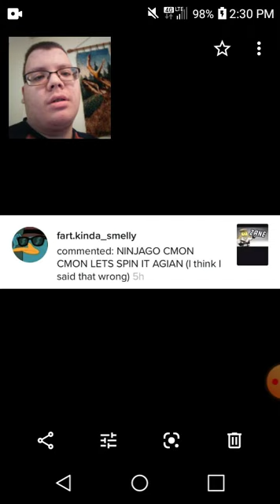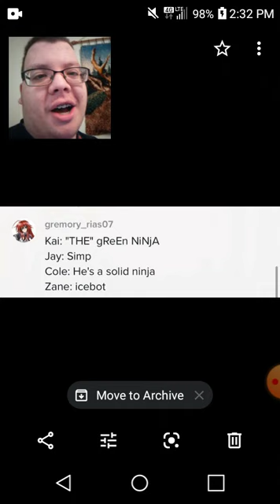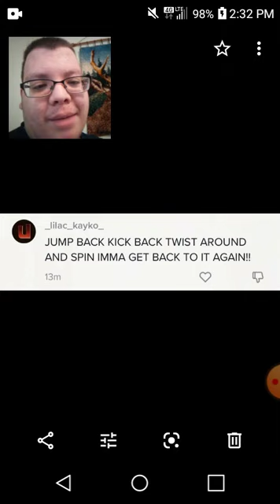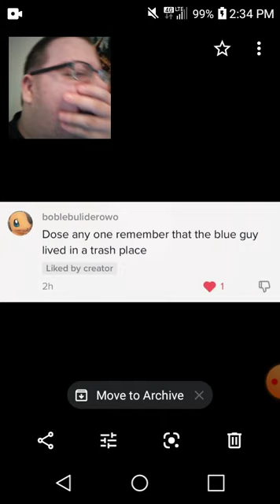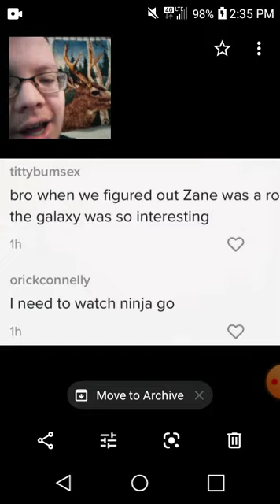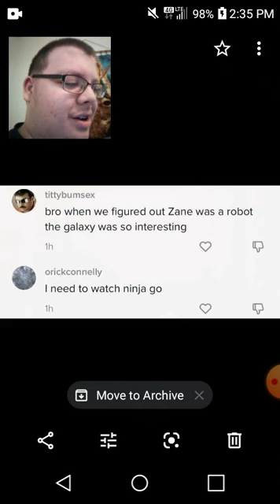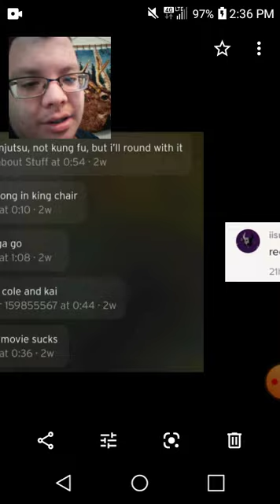Try Not To Laugh Challenge #4 | Stupid Ninjago Comments (Part 1)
Not a parody this time but just images. That's right, I will try not to laugh at comments from a post talking about if anyone remembers the show and the results are not what you expect.